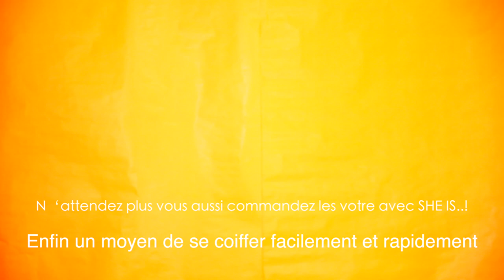She is By Aicha Ndir